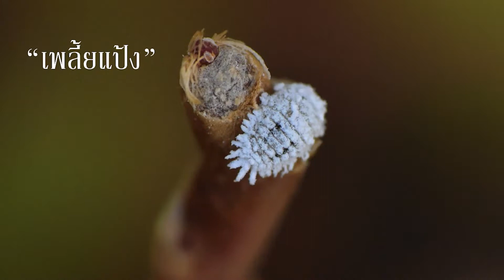วิธีไล่มดแดง ไล่มดใต้ต้นไม้ ด้วยวิธีง่ายๆ ไม่ต้องลงทุนด้วย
มดที่ทำรังใต้ต้นไม้มักจะรบกวนระบบรากของต้นไม้ อาจทำให้ต้นไม้ที่เราปลูก เจริญเติบโตช้าลงหรืออาจตายได้และยังเป็นตัวนำเพลี้ยแป้งระบาดไปยังต้นไม้อื่นในสวนได้
**สารปรับปรุงดินและปุ๋ยทางใบ** คลิก P.T.Shop